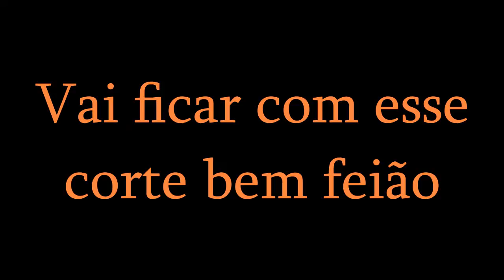Marvel Vs Capcom: Infinite Queremos (parte 02)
Fechando essa lista de apostas/desejos do crossover mais esperado do mundo dos games!
Não deixe de comentar: Quem você queria ver? Quem é indispensável? Quem você acha que eu tô viajando no suco de laranja batizado e jamais vai entrar?